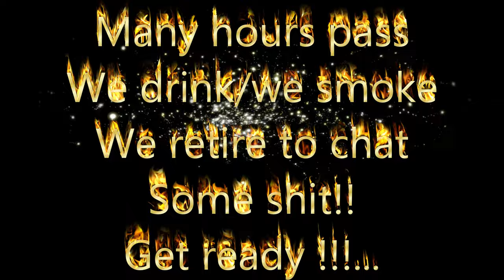Part-2/Motourev 2024 Wales Weekender!!@Motourev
Our 2 Hero's Ride/Drink And Get Wrecked But Bring You Along For The Journey. If You Want A Laugh Grab A Brew And Enjoy!!
camera gear-
DJI osmo action 4
gopro hero 9 + polarizing filter
purple panda microphone
packtalk bold intercom
gopro hero 4 silver + nd filter